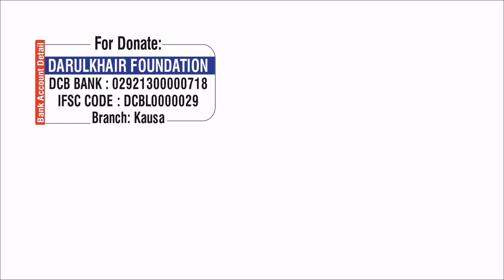Maahe Ramzan Ki Fazeelat By Shaikh Shamim Ahmed Madani Hafizaullah